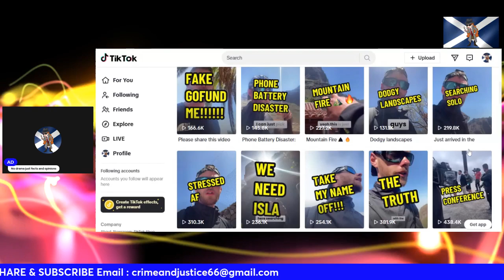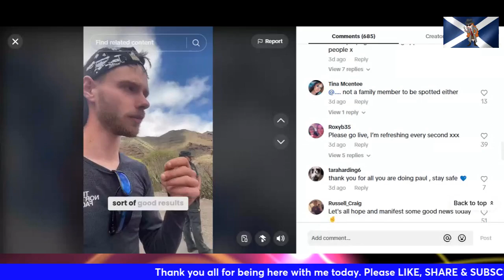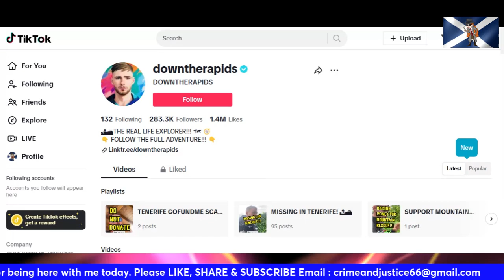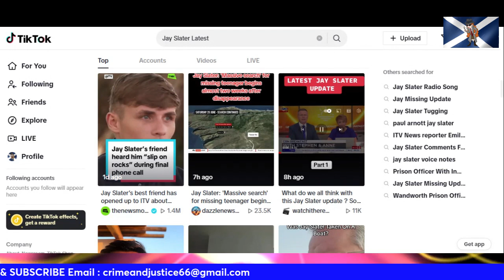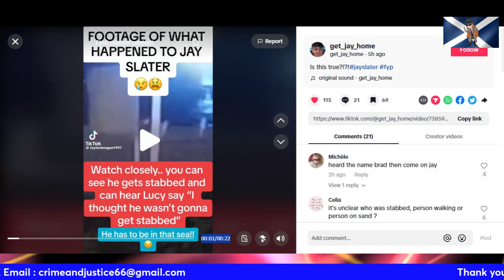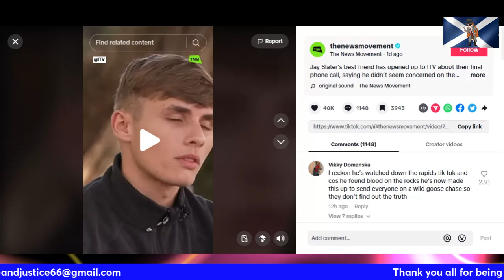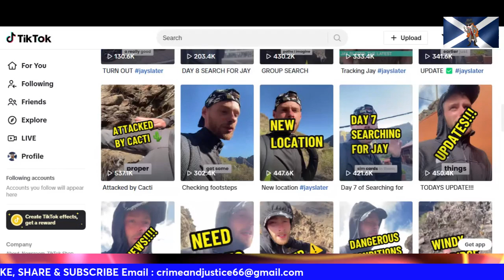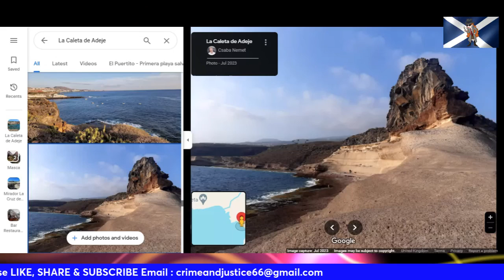JAY SLATER MISSING MISSING~12 Days & The Search Continues~Is Jay Slater in The Mountains~ SUBSCRIBE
Hi there and thank you all for being here with me today where we look at the ongoing search for Jay Slater  and is Jay in the mountains or else where??

ACKNOWLEDGE:
downtherapids (tiktok) : @downtherapidsOFFICIAL